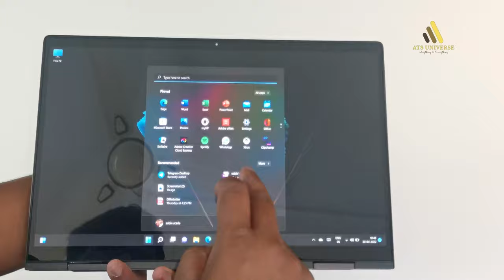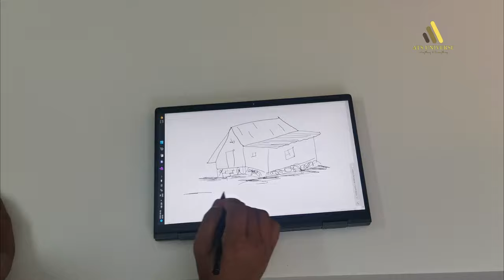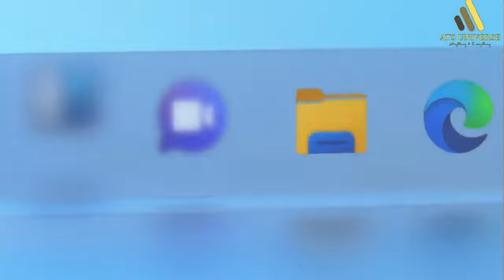HP Envy x360 Unboxing and Hands On !!! BEST 13" Notebook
HP Envy x360 Unboxing and Hands On
BEST 13" Notebook
A great premium laptop | AMD Ryzen 5 powered HP Envy X360